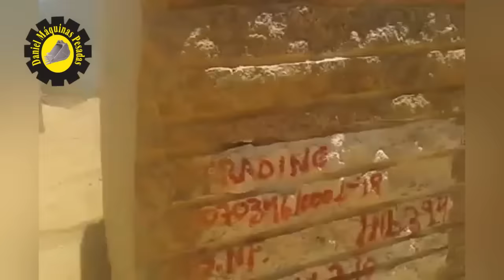Carregadeira 962G movimenta bloco pesado só na senha